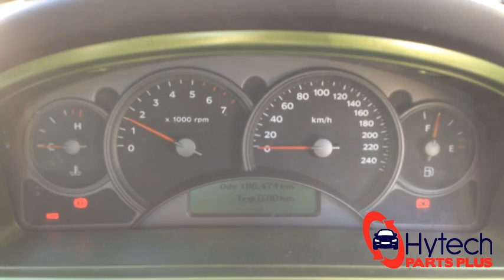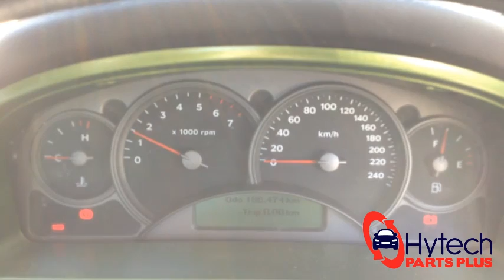Now Wrecking - Holden Commodore VY 2003